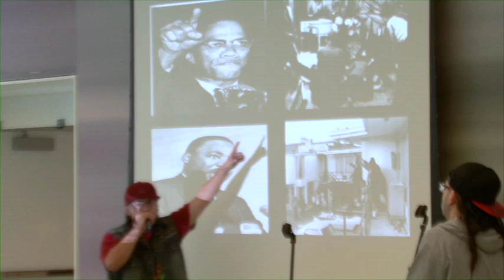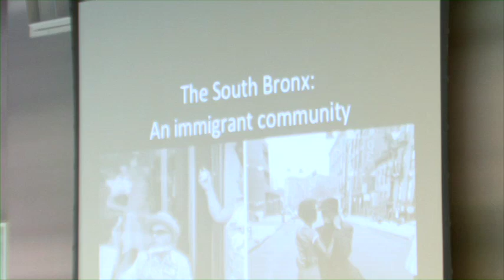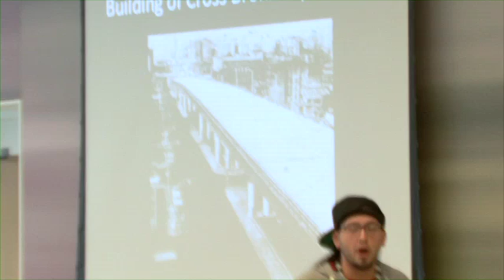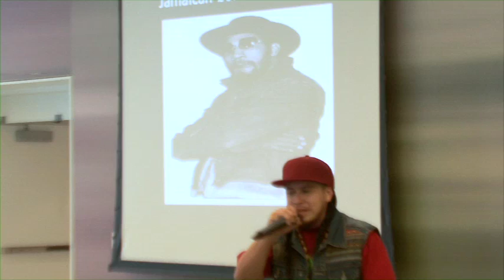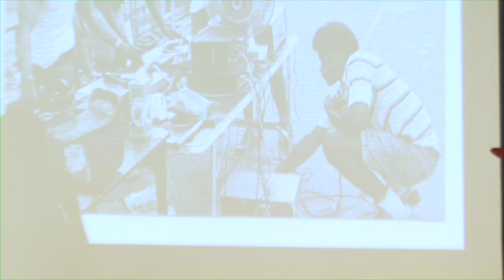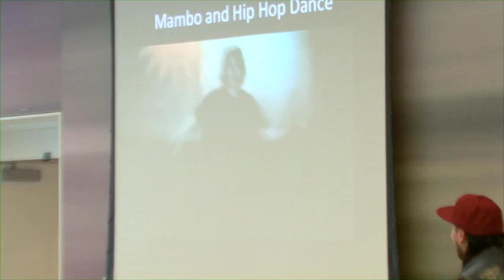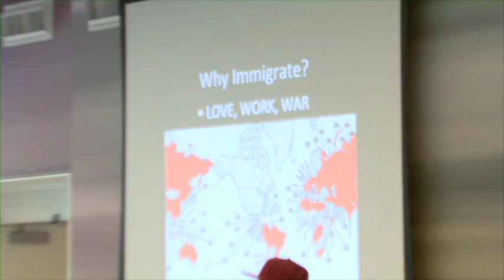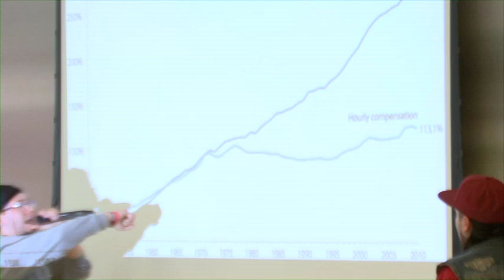Rebel Diaz Workshop (Part 1 of 2)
Immigration Workshop and Musical Performance by Political Hip Hop Group 'Rebel Diaz'
Thursday, October 17, 2013 (Part 1 of 2)